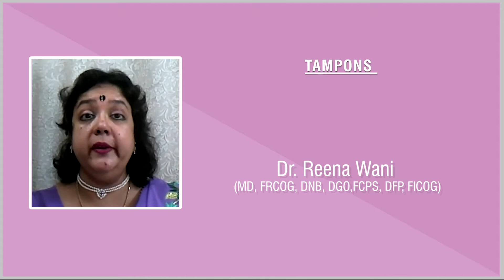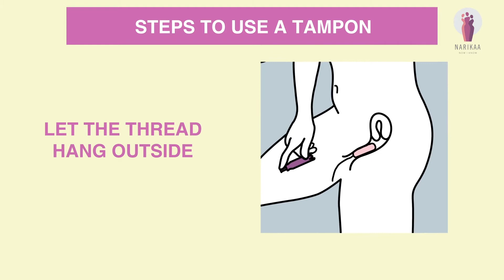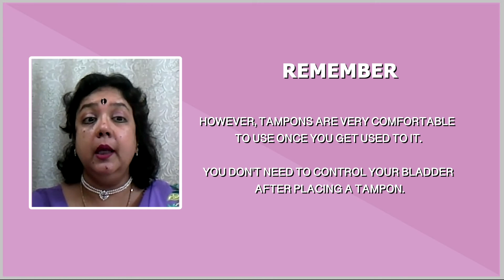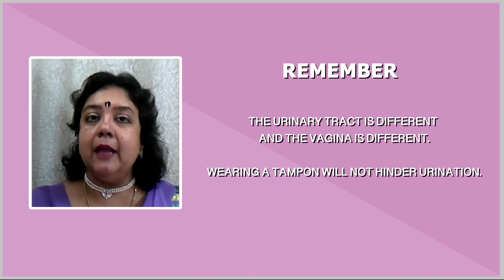Dr. Reena Wani || How to use a tampon || Narikaa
Tampons are inserted into the vagina to absorb menstrual flow. There are many ways to collect the menstrual flow, and a tampon is one such effective method. Once you attain puberty, every month, you will experience menstrual flow. Tampons are cotton packed cylinders that are inserted into the vagina for collecting blood. Although, it looks awkward initially, using tampons is one comfortable solution during periods. Learn how to place the tampons perfectly and enjoy convenience during periods.

How to insert and remove the tampon:
Wash your hands thoroughly before opening the tampons, so that you donâ€™t pass germs into the vagina.
Either stand or sit in a position that is comfortable with your knees apart. Before using tampons, it is better to understand the anatomy of your genital tract and the vagina. It is the small opening found next to the urethral opening.
It is better to use tampons with the applicator as a beginner.
Before inserting the tampon, make sure the thread is intact with the tampon. Pull at it and check its firmness.
Place the tampon on the vagina and slowly push the tampon inside by pulling the applicator out.
Once the tampon goes completely inside your vagina, remove the applicator.
The thread will hang outside.
The tampon will absorb the blood and expand inside the vagina.
Once the tampon is properly inserted, it is unlikely that it will slip out. You can comfortably go about with your daily activities.
You have to keep yourself relaxed while removing the tampon.
With a relaxed mind, your vaginal muscles will also be relaxed. That makes it easier to remove the tampon. Expanded tampons might give some discomfort while removing if your vaginal muscles are constricted.
Wrap the tampon appropriately and then dispose of it in a bin.
Ensure that you have washed your hands properly after you use it every time and maintain your hygiene so that you don't spread any infections.

Tampons may be easier to use by sexually active women. However, tampons are also very comfortable to use once you get used to it. You don't need to control urine after placing tampons. Placing tampons will not hinder the process of urination.

You can also lubricate your vagina before inserting the tampon for easy insertion. However, during periods, your vagina will already be lubricated in most instances. You might require a lubricant only to remove the last tampon once your menstruation is over.

It is advisable to change your tampon once every 4-8 hours. Adjust the changing duration according to your menstrual flow. However, you need to change it frequently to maintain proper hygiene.

Special thanks to Dr. Reena Wani (MD, FRCOG, DNB, DGO, FCPS, DFP, FICOG) for the expert advice.